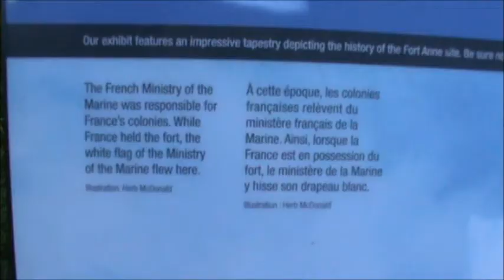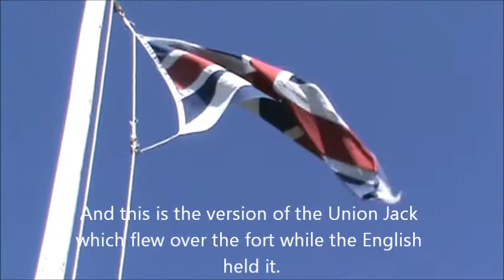Fort Anne, Annapolis Royal, Nova Scotia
Fort Anne is a typical star fort built to protect the harbour of Annapolis Royal, Nova Scotia. The fort repelled all French attacks during the early stages of King George's War.

It is now operated as Fort Anne National Historic Site, within the national park system and managed by Parks Canada. The 1797 officer's quarters was renovated in the 1930s and now house the museum with exhibits about the fort's history and historic artifacts from the area.

A 1/2 km trail runs along the fort's earthen walls, and provides a view of the Annapolis River and basin.